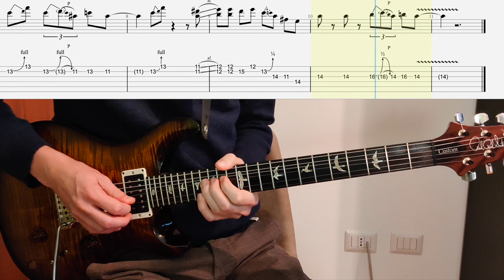Queen - Crazy Little Thing Called Love (Guitar Solo Tutorial + TAB)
Learn & play this legendary solo, played by Brian May on Queen's 1980 album "The Game".